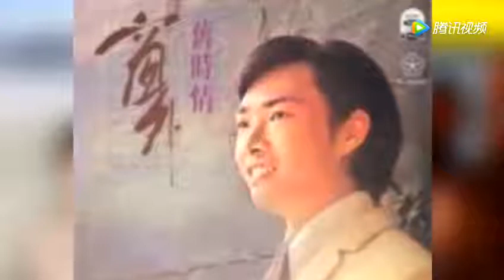62岁费玉清单身40载的原因曝光，感动了所有人！